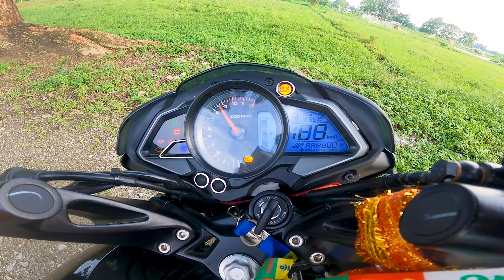Pulsar Ns200 Bs7 2023 Ownership Review Hindi | Ns200 Bs7 Mileage Test | Ns200 Bs7 1st Service Cost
2023 Pulsar Ns200 Bs7 Ownership Review Hindi | Ns200 Bs7 Mileage Test | Ns200 Bs7 1st Service Cost | Ns200 Bs7 down payment Monthly Emi | Ns200 bs7 top speed | Ns200 bs7 pros and cons | Ns200 bs7 review
PULSAR NS200 BS7 Mileage Test🔥Socha nahi tha 1 Liter me itna chalegi😱 Ns200 mileage test | Ns200 bs7

My Total Setup
 MICROPHONE-MAONO
HELMET CHIN MOUTH
MOBILE REALME X3